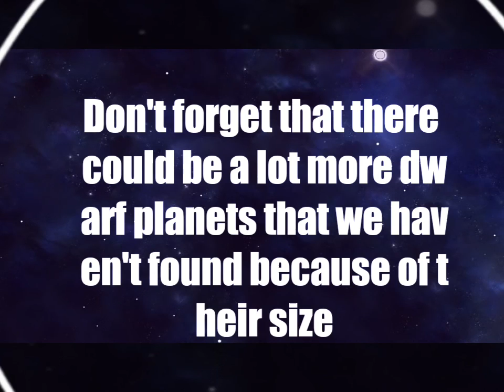Welcome to the Solar System 2015 TG387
A new dwarf planet has been found.This is a short video to understand the most basic things about the planet. ENJOY